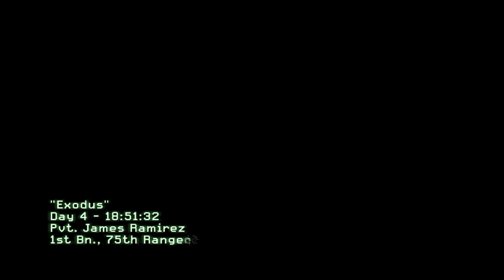Call of duty Modern Warfare 2 EN - [05] Walkthrough / Zagrajmy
One of my very old videos.